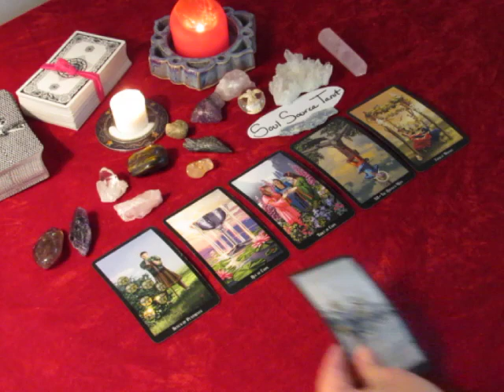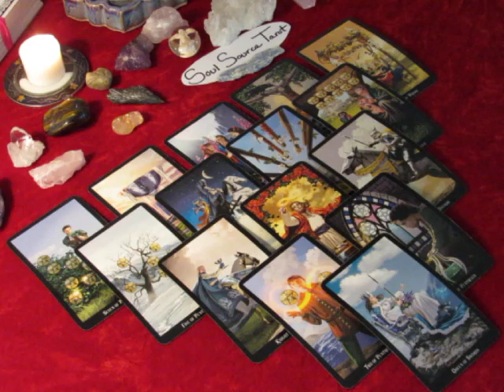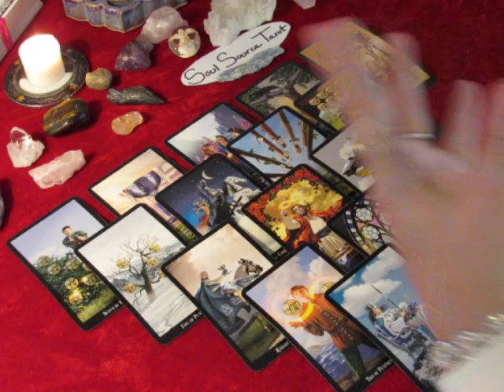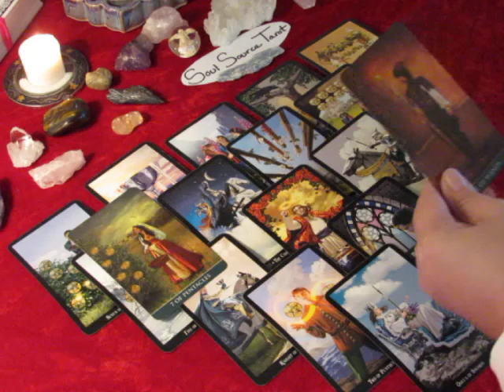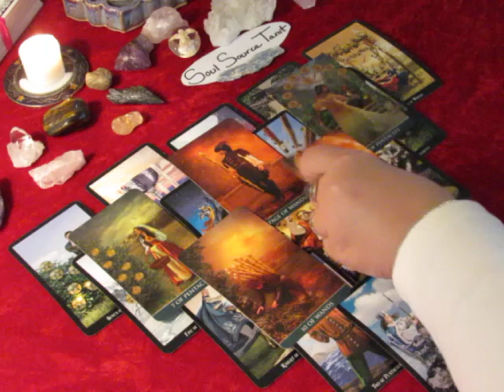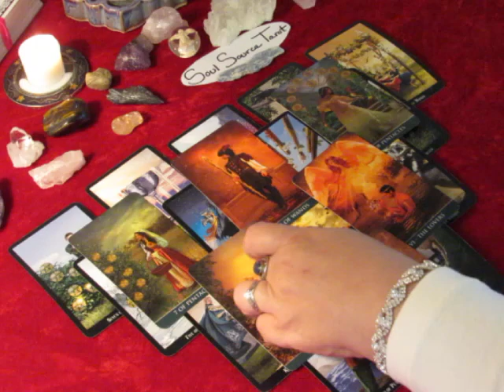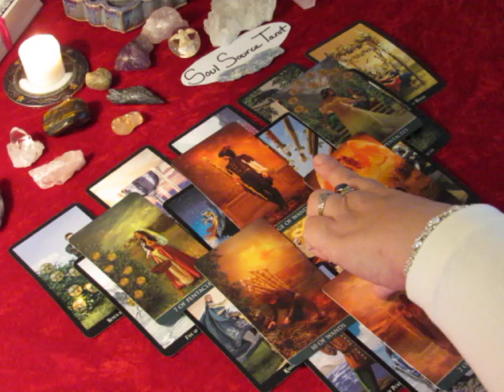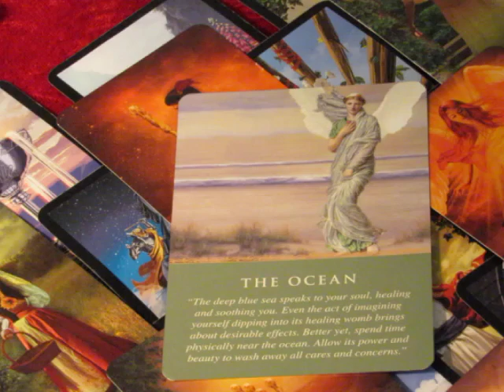~Sagittarius~December 2017~Who is Knocking at your Door?~Tarot Reading